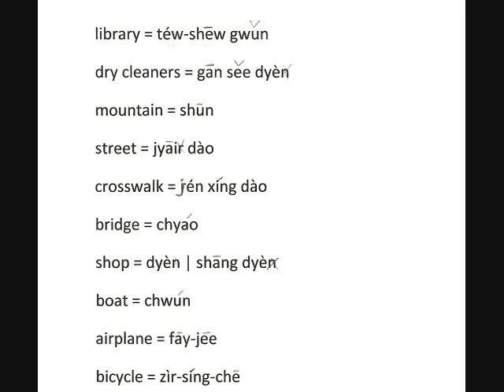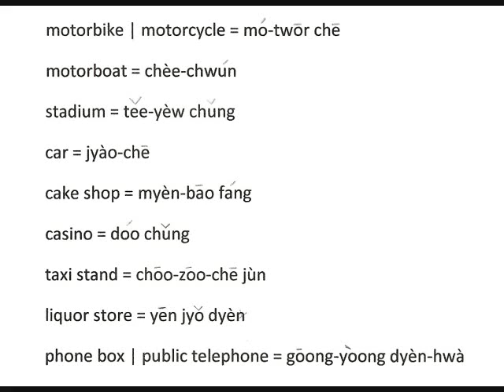Places (Part 5) Mandarin Chinese